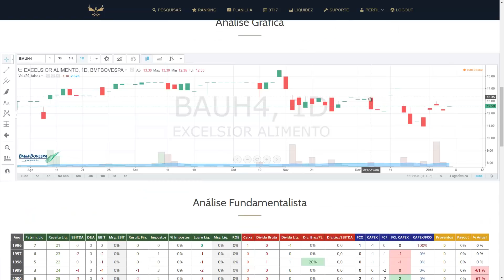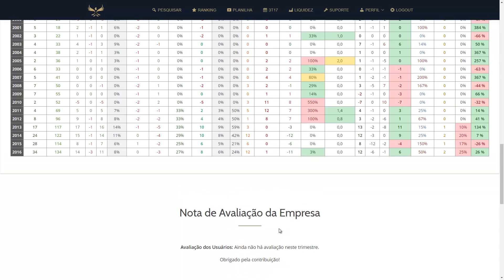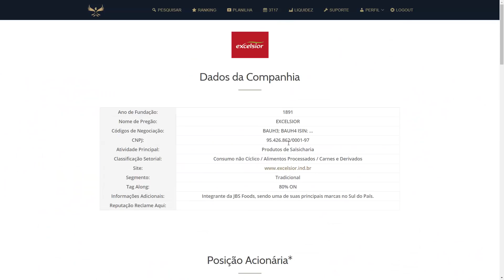Análise Fundamentalista de Ações | 4T16 | BAUH3 e BAUH4 | Excelsior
Somos a Excelsior Alimentos, nossas raízes estão em solo gaúcho e nosso olhar está voltado para o futuro. Percorremos este caminho há mais de 128 anos, em nossa história construímos uma reputação sólida centrada no jeito de viver de nossos consumidores.

            Acreditamos que a forma como os alimentos são produzidos e consumidos mudam constantemente, nossa atuação está centrada nesta evolução e nos desafiamos diariamente na produção de alimentos mais saborosos e saudáveis.

            Distribuímos nossos produtos em diversos supermercados, que vão desde o pequeno varejo até grandes redes, pois entendemos que precisamos encurtar as distâncias para chegar na sua mesa todos os dias.

           Nosso desejo é compartilhar com você nosso jeito de fazer as coisas, participando da sua vida e simplificando o seu dia para você viver grandes momentos.

BAUH3 e BAUH4